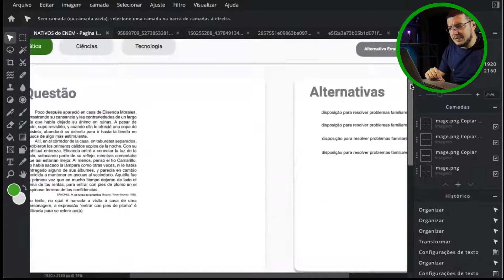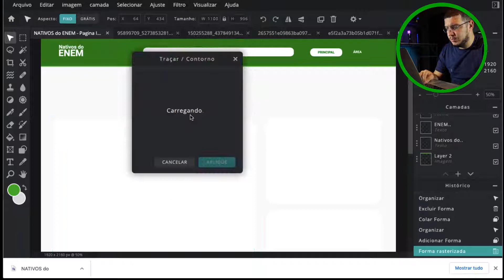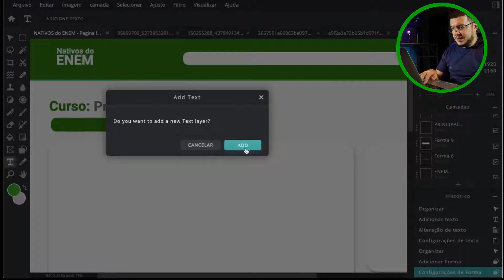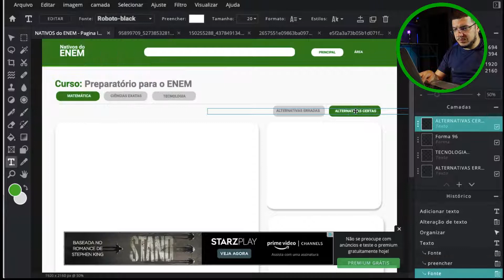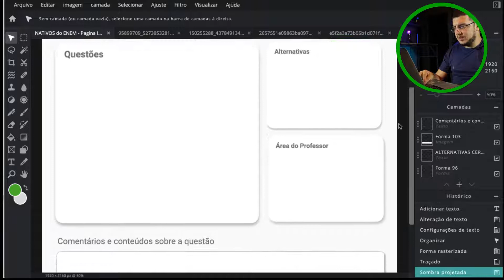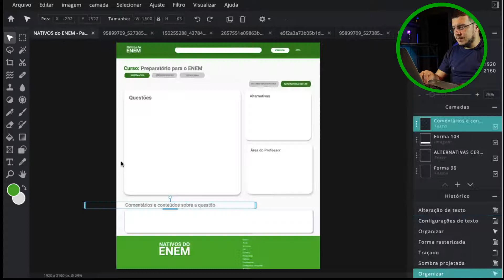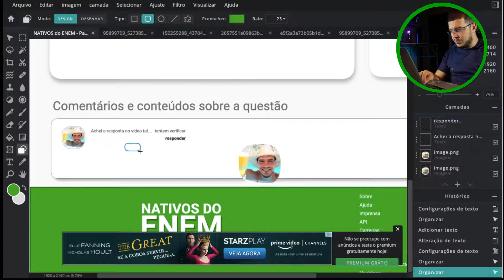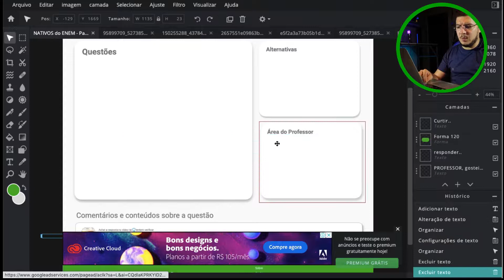Como criar Layout de um site do zero! Simples e objetivo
Fala pessoal!

Espero que gostem de mais um trabalho sobre o projeto de extensão que estou propondo!